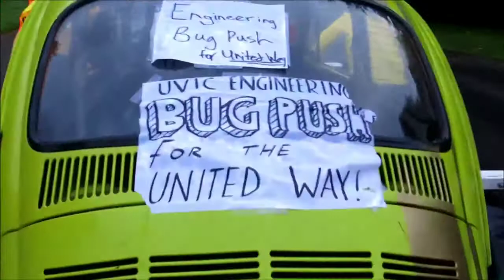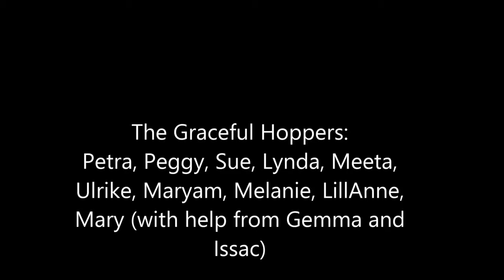The Graceful Hoppers at the UVic Bug Push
The Graceful Hoppers take a turn pushing an old VW Bug to support the United Way of Greater Victoria reach their fund raising target. The Hoppers raised $830.00! It was a lot of fun!